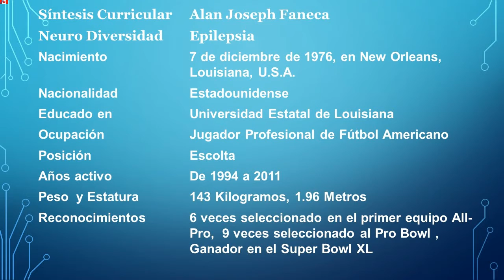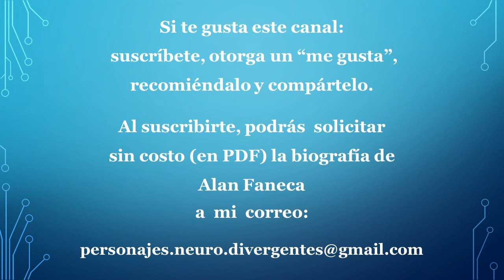Alan Faneca - Epilepsia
Semblanza de Alan Faneca, jugador profesional de Fútbol Americano qua al ser diagnosticado con Epilepsia, a los 15 años, no le limitó para llevar una vida plena y conseguir grandes trinfos deportivos.